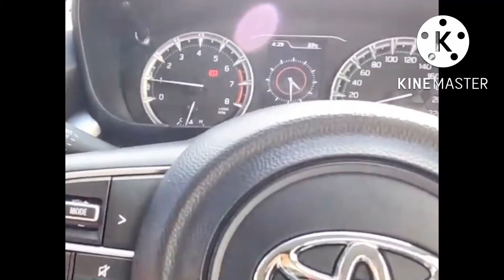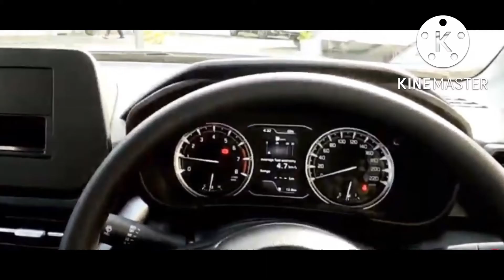Why Toyota hyryder base model E is better value for money than Grand vitara base model sigma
In this video we have discussed and compared the base models of Toyota hyryder and Maruti Suzuki grand vitara base sigma